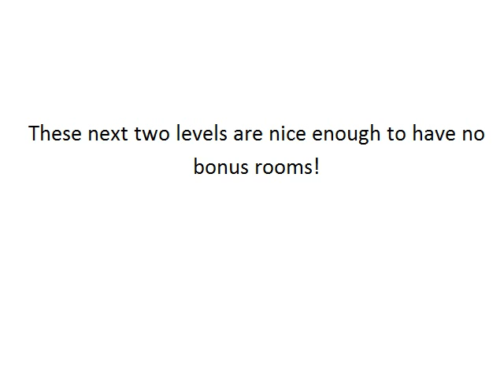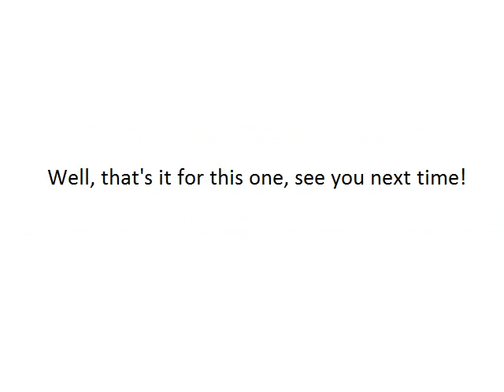Donkey Kong Land - Part 4 - That's No Croctopus!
Apparently those guys are named Nemo. But in this case, Nemo's finding you.